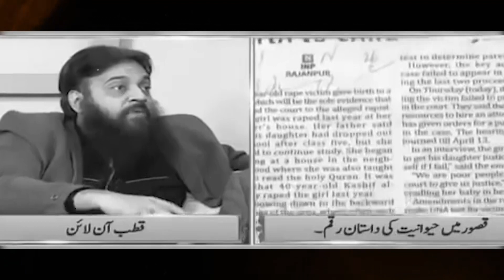Allama Ibtisam Elahi Zaheer vs Uzma Bukhari on TV channel about Saniha Kasur - Zainab case 2018